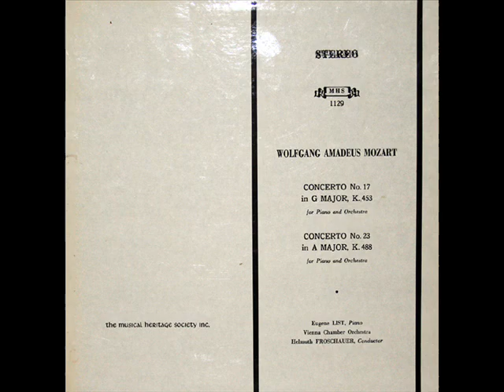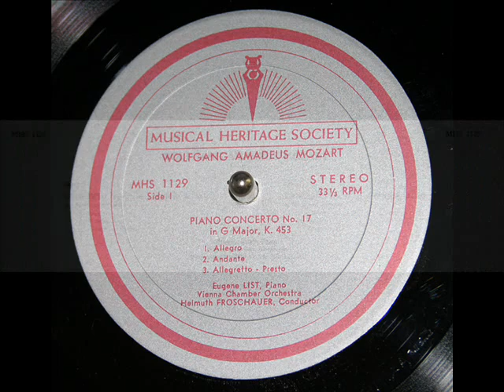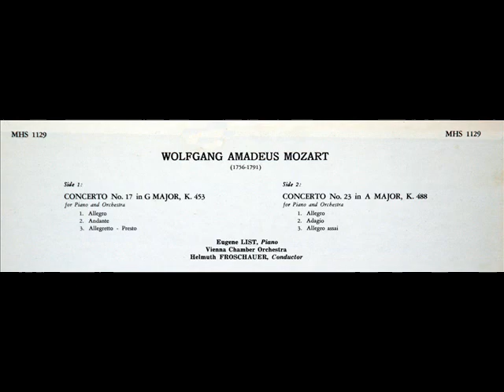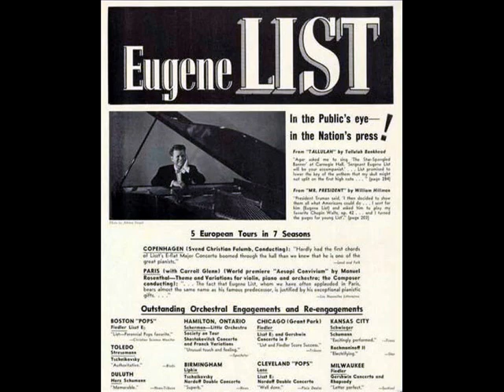Eugene List: Piano Concerto in G major, K. 453 - Movement 2 (Mozart)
Eugene List (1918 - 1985) performs the second movement of Mozart's piano concerto No. 17 in G major, K. 453. Helmuth Froschauer conducts the Vienna Chamber Orchestra. This LP was produced in 1971 by the Musical Heritage Society (MHS 1129).  According to the date that Mozart noted on the score, the concerto was completed on April 12, 1784.

Το ξεκίνημα του Μότσαρτ στη Βιέννη ήταν ελπιδοφόρο. Σ' ένα από τα πολλά γράμματα στον πατέρα του έγραφε ότι εδώ είναι το σωστό πεδίο δράσης γι' αυτόν και μπορεί να βρει όσους μαθητές ήθελε για διδασκαλία. Ο Μότσαρτ άρχισε να συνθέτει μανιωδώς - περίπου τα μισά από τα έργα του γράφτηκαν στα 10 χρόνια της παραμονής του στη Βιέννη. Σύντομα παρουσιάστηκε σαν διοργανωτής συναυλιών, σαν βιρτουόζος πιανίστας αλλά και σαν μέλος ορχήστρας σε ιδιωτικές συναυλίες (ακαδημίες) σαν μαέστρος σαν σημαντικός συνθέτης. 'Ενα σημαντικό βήμα του Μότσαρτ για την αποδοχή του από την αυτοκρατορική Αυλή απετέλεσε η επιτυχία του με την όπερα "Η απαγωγή από το σεράι" τον Ιούλιο του 1782. Το ίδιο έτος παντρεύτηκε με την Konstanze Weber, νεώτερη αδελφή της νεανικής αγάπης του Αλοΰσια. Αυτός ο γάμος δεν βελτίωσε τη σχέση με τον πατέρα του, ο οποίος ήταν πικραμένος από την εποχή της συγκρούσεως του γιου του με τον αρχιεπίσκοπο.
Gadu pavadījuši Zalcburgā, sekoja trīs ceļojumi uz Itāliju. Šoreiz ceļojumā Mocarts devās tikai ar tēvu, atstājot Volfganga māti un māsu mājās. Pirmais ceļojums notika no 1769. gada decembra līdz 1771. gada martam, otrais - no 1771. gada augusta līdz decembrim, un trešais - no 1772. gada oktobra līdz 1773. gada martam. Pirmais ceļojums bija līdzīgs iepriekšējiem braucieniem. Tajā ar nolūku tika izrādītas Mocarta, tagad nu jau kā pusaudža un strauji nobriestoša mākslinieka un komponista, dotības. Mocarts Boloņā iepazinās ar Džuzepi Batistu Martini, un tika pieņemts kā slavenās "Accademia Filarmonica" loceklis. Itālijā pavadītajā laikā jaunais komponists ievērojami paplašināja savas zināšanas un guva izcilus panākumus. Itāliešus arī pārsteidza Volfganga neticami smalkā dzirde un ģeniāla atmiņa. Romā, noklausījies Siksta kapelā daudzbalsīgu kora skaņdarbu "Mizerere", Mozarts to iegaumēja un, pārnācis mājās, to precīzi pierakstīja. Viņš vēlreiz atgriezās, lai pēc tam izlabotu mazsvarīgas kļūdas.
I 1776 beslutter Mozart, 20 år gammel, at forlade Salzburg. Imidlertid afviser ærkebiskoppen at lade faderen rejse og pålægger ham at søge sin afsked som koncertmester. Efter et års forberedelser tager Mozart af sted med sin mor, først til München, hvor han ikke får nogen stilling, så til Augsburg og til sidst til Mannheim, hvor han knytter venskab med adskillige musikere. Imidlertid er hans forsøg på at opnå en stilling der også frugtesløse. Det er i Mannheim, at han forelsker sig i sangerinden Aloysia Weber. Det udløser farens vrede. Faren beder Mozart tænke på sin karriere. Stærkt forgældet indser Mozart, at han må finde en stilling, og han tager til Paris i marts 1778.